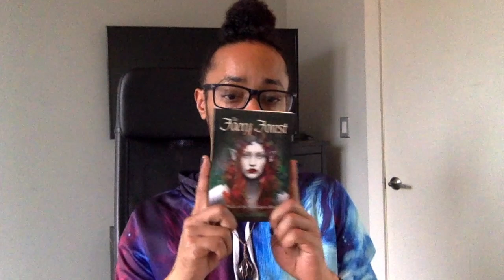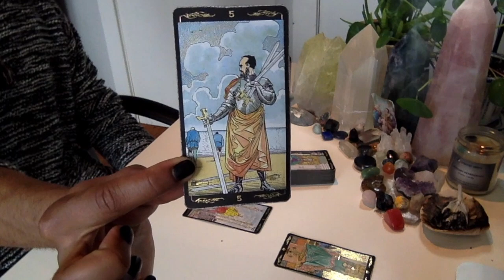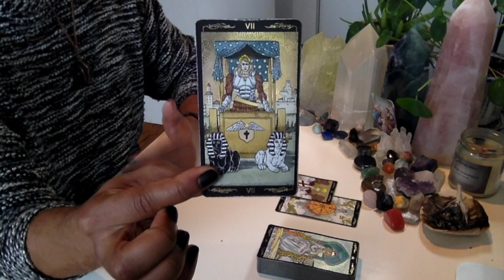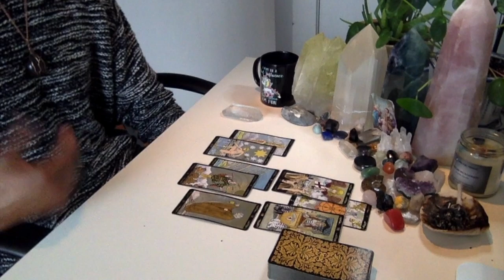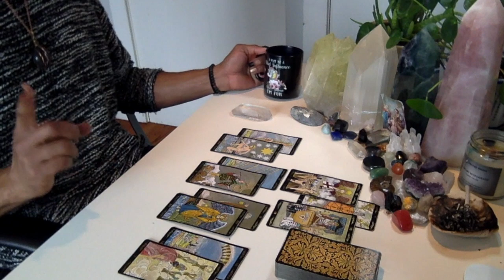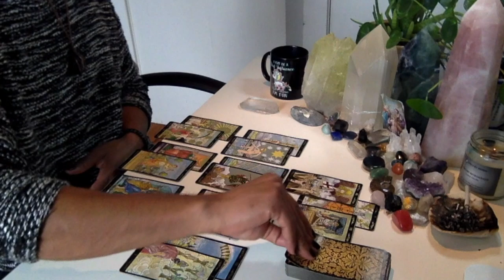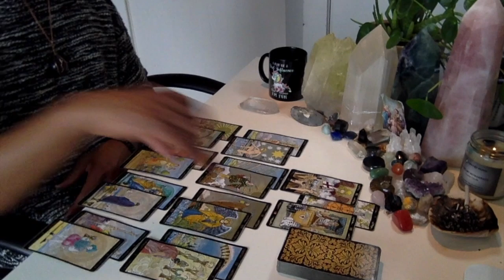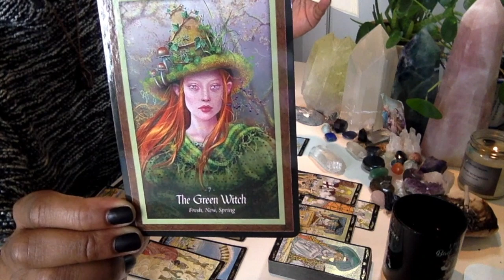Taurus - * You're In Alignment * - November 2019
Eric Brathwaite
p/o box 210968
1369 Broadway

LIVE READINGS:
30 min - $65
60 min - $130

Available oracle decks:
~Crystal Mandala
~Sacred Rebels